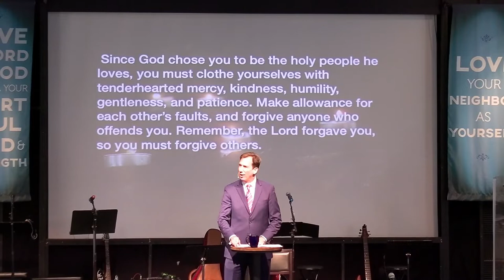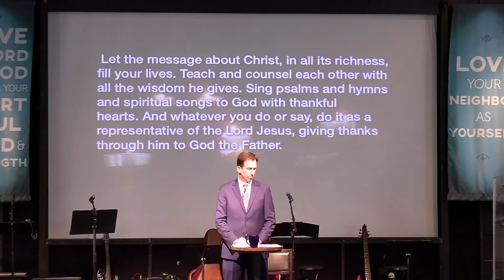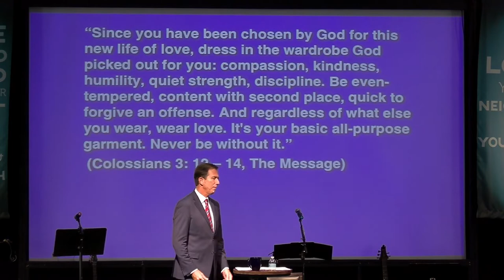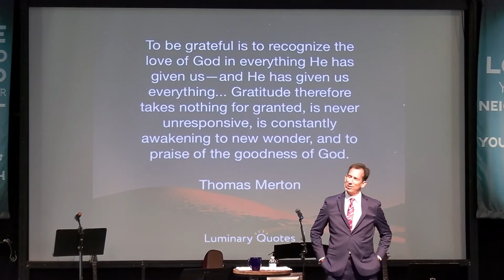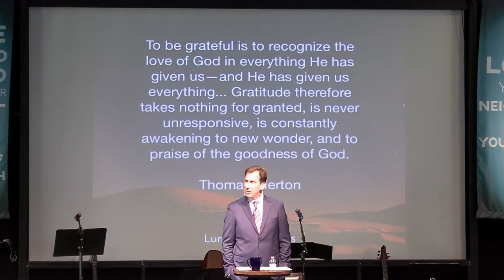"Be Thankful"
Scripture Colossians 3:15-18
Rev. Stuart Spencer Preaching
WAY 18 – Ask For Help
Bible Sunday